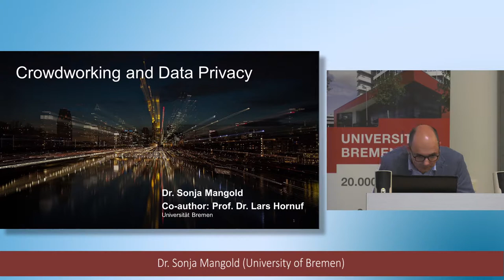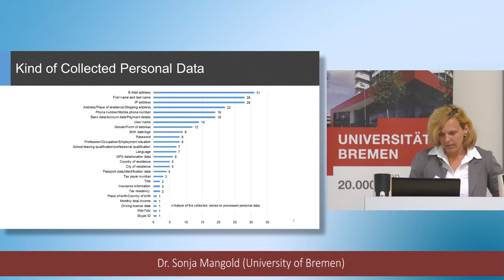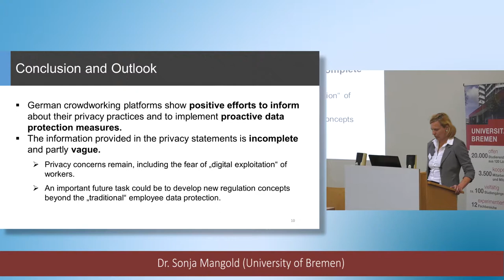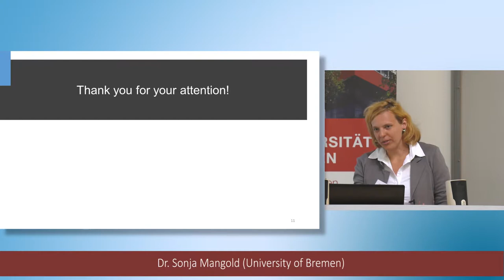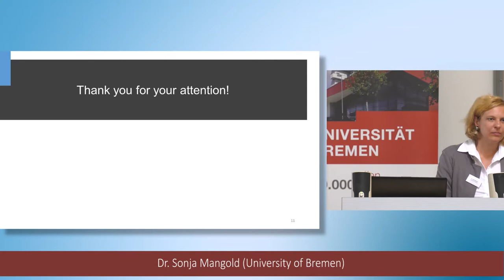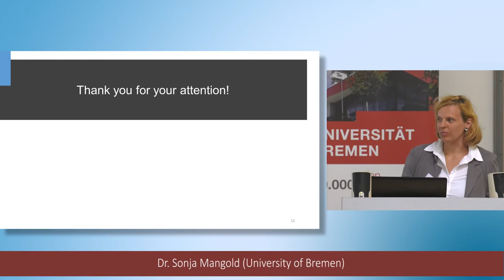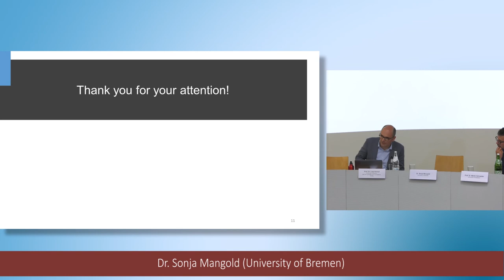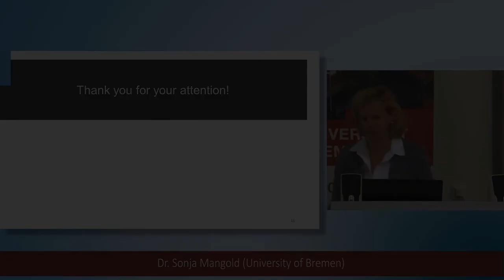Crowdworking and Data Privacy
Dr. Sonja Mangold (University of Bremen) talks about "Crowdworking and Data Privacy" at the 1st Crowdworking Symposium at the University of Bremen.